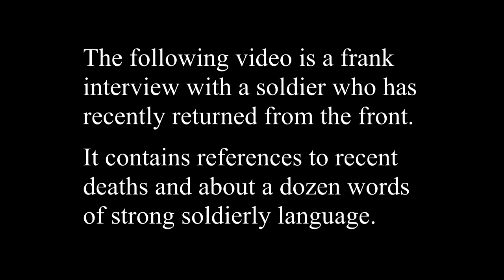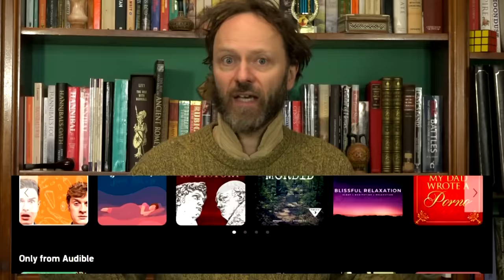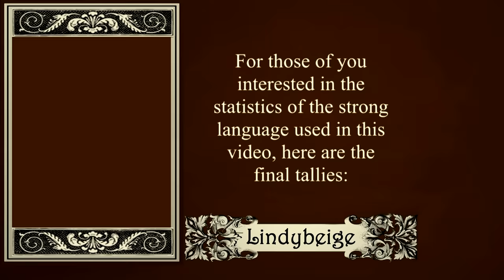Back from the front: a British volunteer in Ukraine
Let Audible help you discover new ways to laugh, be inspired, or be entertained.
My friend is alive, and has some amazing tales to tell us of his experiences as a volunteer at the front in Ukraine.

Joe has since returned to the front in Ukraine.

Picture credits:
Kalibr missile image

Javelin missile image
By The U.S. ArmySgt. Liane Hatch/3rd Brigade Combat Team, 4th Inf - Javelin Fire!, Public Domain,

M240B image
By Tech. Sgt. Dawn M. Price, U.S. Air Force Public Domain,